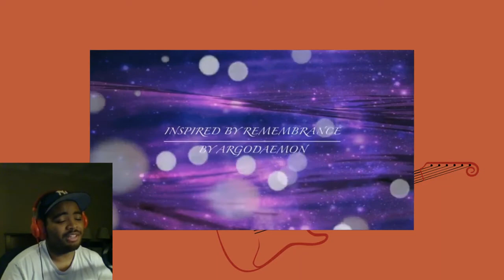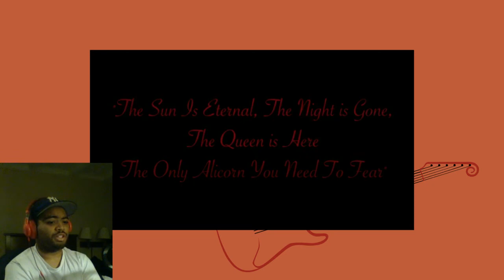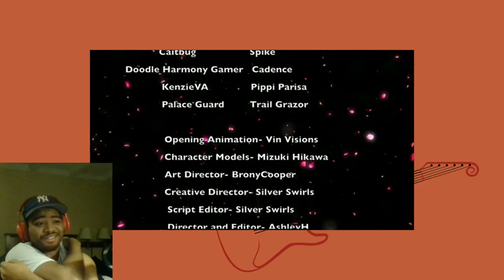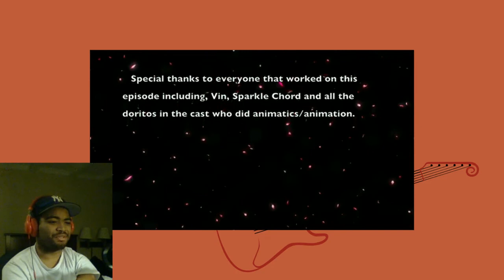Speedy Reacts to Remembrance Ep 6 (Corruption) by Ashley H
Watch me react to episode 6 of Remembrance, by Ashley H!